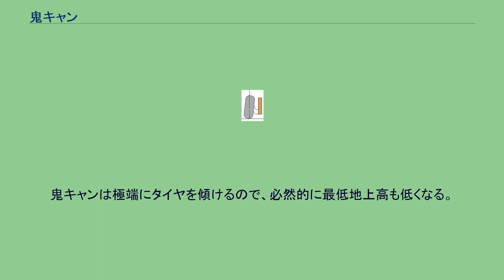鬼キャン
キャンバー角 鬼キャン（おにキャン）とは、自動車のキャンバー角を極端にマイナス（ネガティブキャンバー）にするカスタマイズ方法の俗称、あるいはそのカスタムを施した状態の俗称である。
極端であることを鬼と表現し、鬼のようなネガティブキャンバーであることからこのように呼ばれる。
英語圏でいう4輪に極端なネガティブキャンバーを施す「スタンス」と呼ばれるチューニングに相当する。
現在ではドレスアップ目的で行われることが多い。
キャンバー角はもともとはステアリング操作の補助やコーナリング性能の向上を目的にして行われているものである。
かつてはレースカーが性能向上のためにホイール・アライメントを大きく変化させていた。
それが特にドリフト族に影響を与え、深いカウンターステアを得るためにキャンバー角を大きくマイナスにするチューニングを行っていた。
これは現在でもドリ車において見かけることができる。
現在においては、サスペンションやパワーステアリングの技術が進化したため、性能向上のために極端に大きく変化させることは少なくなっている。
しかし、キャンバー角の大きな変化は車の外見において大きく影響を与えるため、一部から性能とは関係のないドレスアップ目的で注目されるようになった。
単純にローダウンするだけでもジオメトリーが変化して結果的に鬼キャンになることもある。
しかし、通常は車高を下げた上でさらにハブボルトやサスペンションアーム、アッパーマウントなどを社外品に交換することによってより大きな角度をつけられるようにしていることが多い。
このドレスアップとしてのカスタマイズ方法には、車の性能面においての利点はないに等しく、数多くの欠点が存在する。
鬼キャンのように極端なキャンバー角をつけた場合、日本では道路運送車両法に適合しない違法改造となる可能性がある。
可能性があるのは主に以下の2つである。
車体からタイヤがはみ出してしまうと違法改造となる場合がある。
その根拠となる法令は以下の通りである。
上記の法令等によれば、全ての車輪は「自動車が直進姿勢をとった場合において、車軸中心を含む鉛直面と車軸中心を通りそれぞれ前方 30 °及び後方 50 °に交わる2平面によりはさまれる走行装置の回転部分（タイヤ、ホィール・ステップ、ホィール・キャップ等）が当該部分の直上の車体 （フェンダ等）より車両の外側方向に突出していないもの」と定められている。
すなわち、鬼キャンのように極端なキャンバー角をつけた場合でも、上記に定める範囲が車体（フェンダー）からはみ出てしまうと違法改造となる。
ネガティブキャンバーが必ずしも違法改造となるわけではない。
適切な範囲であれば旋回性能の向上が期待でき、ゼロキャンバーのときはみ出していたタイヤがネガティブキャンバーにすることで法令に適合し車検にも通るようになる場合もある。
鬼キャンであっても、上記に定める範囲が車体からはみ出さなければ問題はない。
最低地上高（地面と車体の一番低い箇所の距離）が9 cm以上確保されていない場合は違法改造となる。
鬼キャンは極端にタイヤを傾けるので、必然的に最低地上高も低くなる。
よって、上記の基準に違反するおそれが高まる。